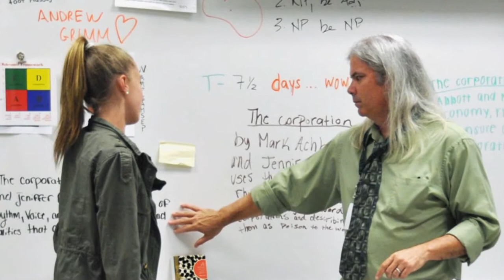Dr. Thomas McHugh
Dr. Thomas McHugh is a passionate, student-centered educator continually seeking to improve learning and school culture. No stranger to receiving accolades, Dr. McHugh has been honored as a Carroll County Outstanding Teacher Finalist five times.